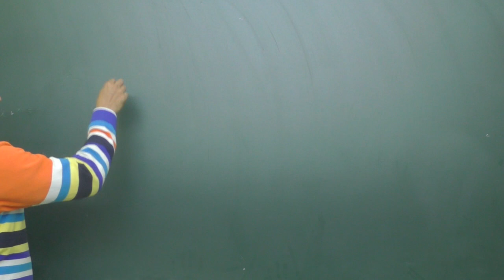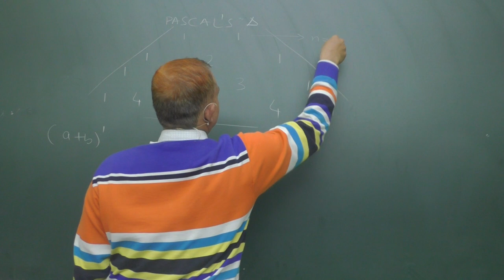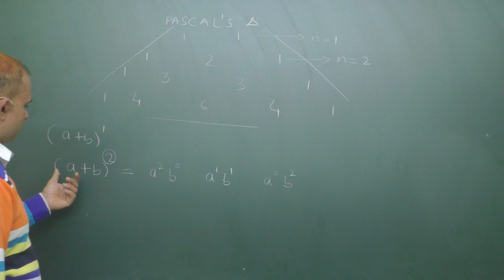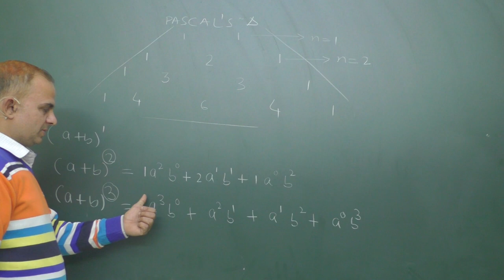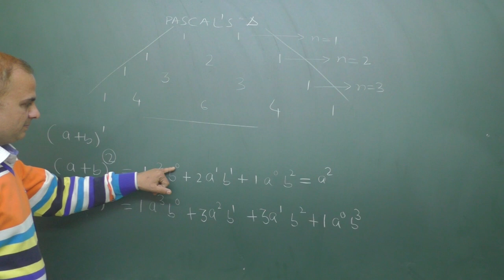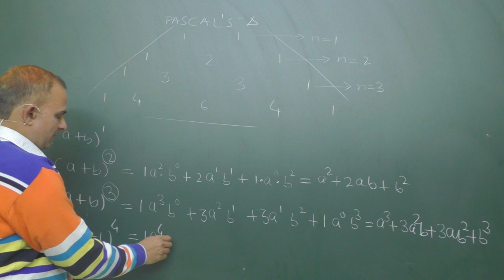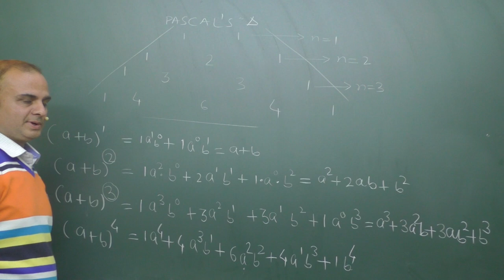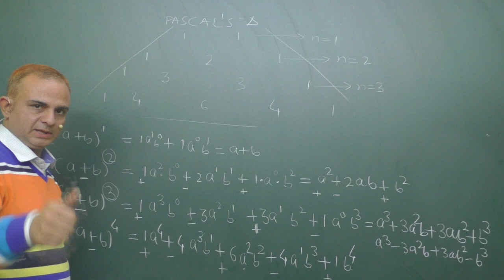PASCAL TRIANGLE FOR EXPANSION OF (a+b)^n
Easy Way to EXPAND (a+b) to the power n
Expansion of (a+b) cube